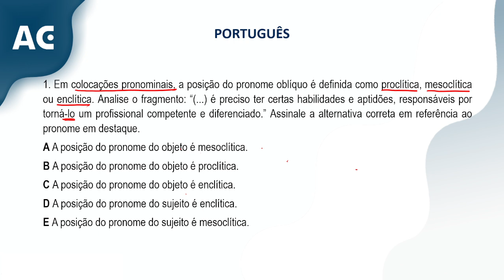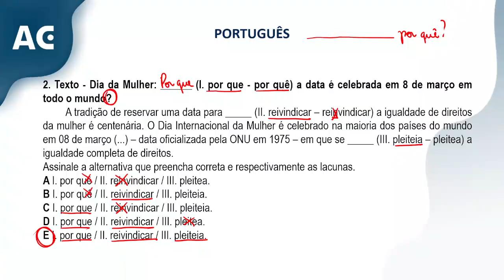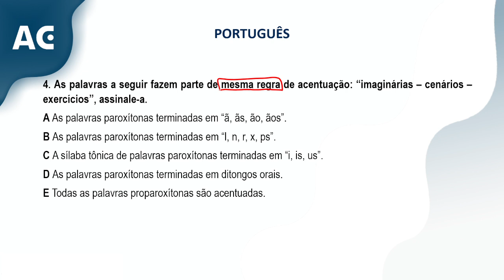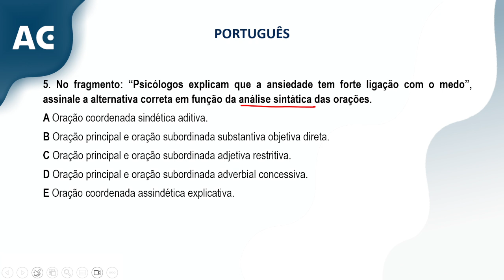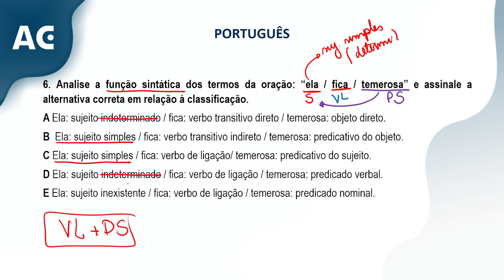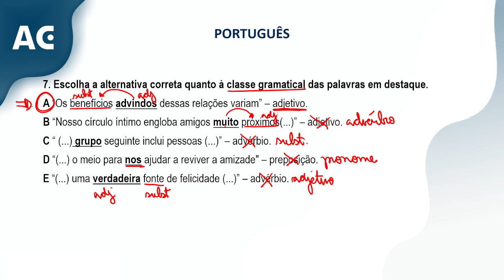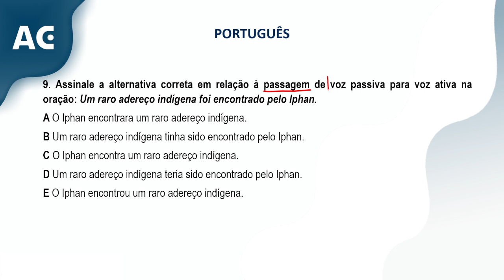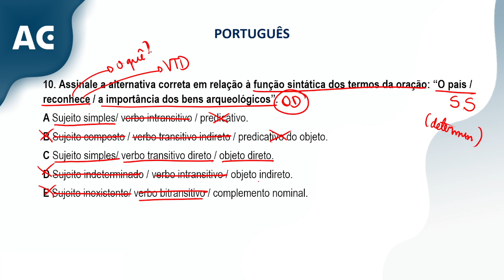EDITAL ABERTO PP GO 2024 - Língua Portuguesa - AlfaCon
✅ Entre para a nossa comunidade e acompanhe as novidades das Carreiras Policiais

💡 O Concurso da Polícia Penal GO está aberto com 1.600 vagas para o cargo de Policial Penal, com remuneração inicial de R$ 5.707,72, nível superior! Comece agora seus estudos sem pagar nada

👨‍🏫 Aula de Português com a professora Giancarla Bombonato